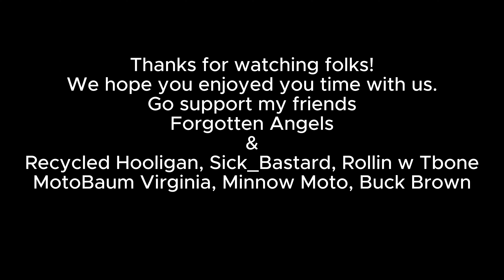Ramblin to get Mexican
Mothers Day weekend and also Birthday Weekend for Brainy Chameleon. Myself and Catastrophic out on the hogs. We are going to get mexican food. What will my Brainy get?